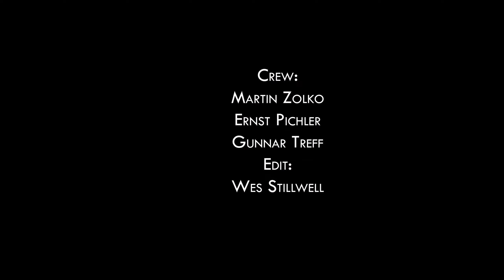Whitewater Kayaking Gimbach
the top section of the gimbach,
song: the streets - fit but you know it